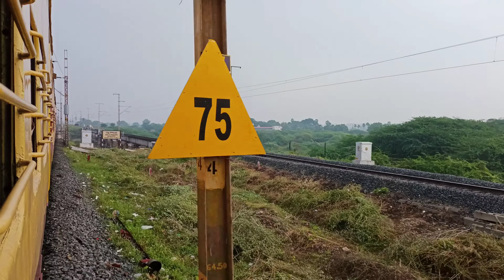CHENNAI TO VIJAYAWADA COMPLETE TRAIN JOURNEY IN 16031 (MAS-SVDK) ANDAMAN EXPRESS PART-8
chapters:-
00:00 arriving gudur junction station
05:40 vijaywada gudur third line bridge construction